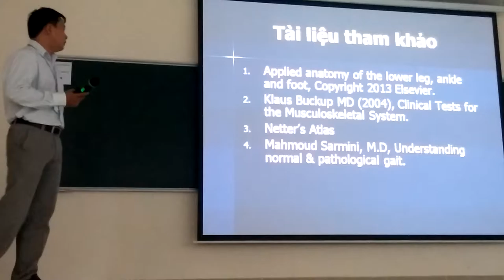CTCH chi dưới 4